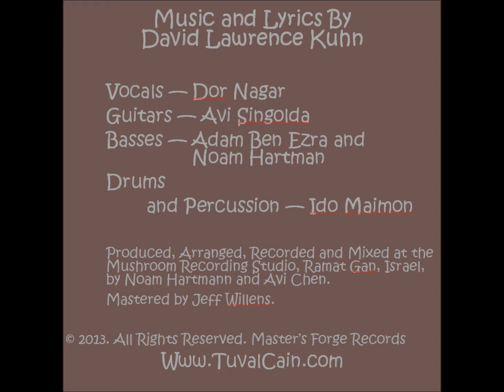Looking Glass Love (Predatory Games)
A track from Tuval Cain's debut album: Forging the Future. I admit it. This is one of my personnel favorites in terms of the movement changes. From depression, to fixation on an object of infatuation, to a reclusive movement claiming freedom, and the dramatic end: a major betrayal of trust. Dor Nagar vocals, Avi Singolda Guitars, David Lawrence Kuhn keyboards (songwriter), Adam Ben Ezra on bowed acoustic bass, Noam Hartmann bass, Ido Maimon drums and percussion.

LYRICS
Out of the darkness, into the light...
Hoping to find there, hoping I might soon resolve the past
has been emptied, all things entwined,
if only I'd been there, if only the time
could come around again.

Lost in a moment that had its allure...
Thought I heard footsteps, a knock on the door...
Must have been the win-
dow you see me, looking glass love,
the sight of an angel reminding me of
going home again.

After the clouds roll and cover the hills,
no one can see me so I do what I will.
After the rainbow is torn from the sky,
After the anger gives way to a sigh...

I turned my back on you, only for a minute;
Spun around and found you, taken opportunity.
You tried to gain at each and every opening;
Prying the wedge I gave you to use against me.
I'll take it back! I'll claim what's mine.
Agree to tame the wilder instincts in you.
Predatory games will get you nowhere in the end.
Recognize the opening to not do ill again!